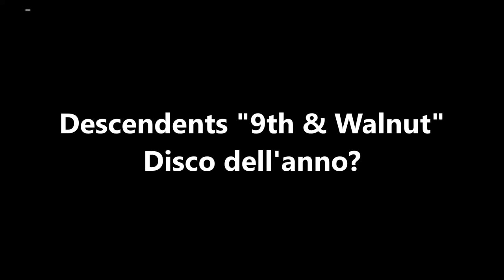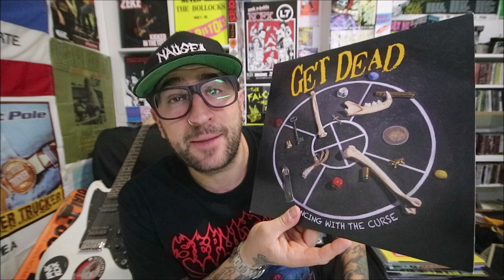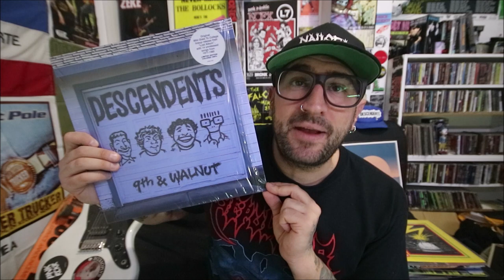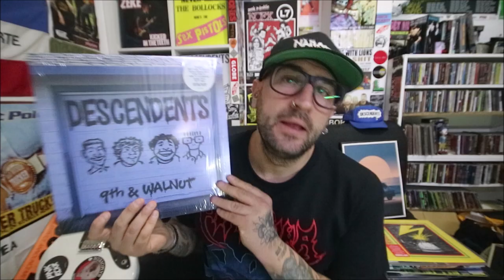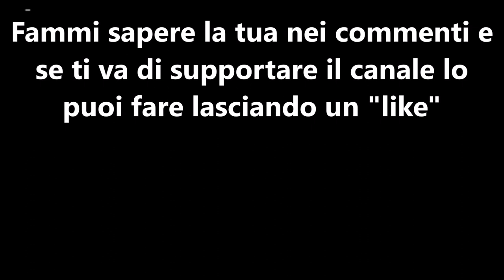Descendents "9th & Walnut" miglior disco del 2021 secondo la community di Punk Rock Vinyl